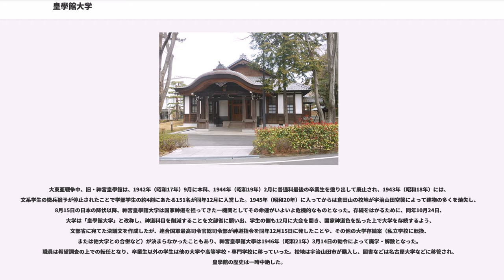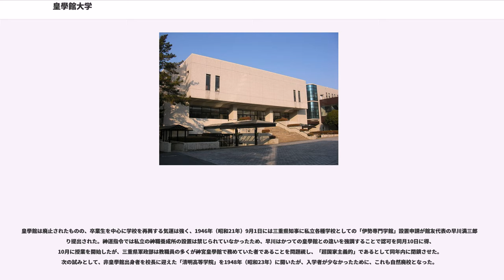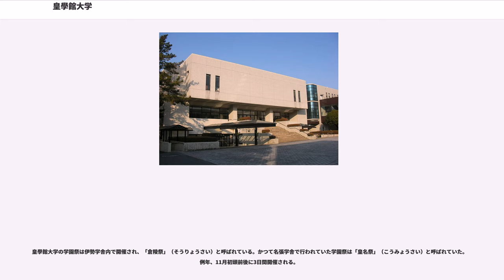皇學館大学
1882年（明治15年）に伊勢神宮祭主であった久邇宮朝彦親王の令旨によって林崎文庫に設置された神宮皇學館を母体とする。主として神職や教員の養成にあたり、1903年（明治36年）に官立の旧制専門学校（内務省所管の宗教系旧制専門学校）を経て、1940年（昭和15年）には旧制の官立大学（文部省所管）になるが、第二次世界大戦終結後は国家神道を推進した機関の一つとして、いわゆる神道指令を受けて廃学・解散した。その後、旧制神宮皇學館大學の関係者らによって神宮皇學館大學再興期成会が結成され、現在の大学は1962年（昭和37年）に私立大学として、いわば「再興」されたものである。

神宮の外宮と内宮のほぼ中間の倉田山に、大学本部（伊勢学舎、文学部・教育学部・現代日本社会学部）校地が所在する。

2011年（平成23年）3月までは、名張市にも名張学舎（社会福祉学部）があったが、2010年（平成22年）度より社会福祉学部の募集を停止、機能を伊勢の本部に統合することを決定して、名張市から撤退した。名張学舎跡地には、熊野市から近畿大学工業高等専門学校が2011年（平成23年）4月に移転した。

1962年（昭和37年）に新制大学として発足した皇學館大学は、その建学の精神を元の神宮皇學館及び神宮皇學館大學より受継いでいる。1882年（明治15年）に、神宮の鎮座する伊勢に発足した神宮皇學館は、当時の文明開化、旧物破壊の風潮に対して、日本古来の歴史と伝統に基づいた学問の維持発展を目指した。1900年（明治33年）2月18日、当時の神宮祭主・神宮皇學館総裁賀陽宮邦憲王による令旨は、現在においても皇學館大学建学の精神を最もよく示すものとされている。内容は以下の通り。

文学部の神道・国史・国文学科では神社本庁の神職の資格が取得できる。大学でこの資格を取得できるのは、皇學館大学と國學院大學のみである。なお、宗教科教員免許を取得できる神道系学校は、皇學館大学のみである。

明治維新以前、伊勢神宮では神職の養成や神道・学問の研究、文書の保存などを神宮文庫の前身にあたる豊宮崎文庫や林崎文庫が主に担っていたが（神宮文庫・沿革の項を参照）、大教宣布や近代社格制度の整備に代表される、新政府の神道国教化の推進政策の影響を受け、神宮でも本格的な教導職の養成機関を作り、全国への神道の布教をはかる動きが起こった。そこで、当時神宮少宮司の地位にあった浦田長民らが中心となって設立したのが神宮教院であるが、これが皇學館の源流である。1872年（明治5年）10月28日、教部省に「神宮教院開設届」が提出され、翌1873年（明治6年）には全国からの新入生を集めて神宮教院が開校した。1876年（明治9年）の「神宮教院規則」によると、生徒は8 - 15歳程度までの「幼学生」と16 - 18歳程の「講習生」に分けられ、寮生活の中で教学を修めることになっていた。幼学生の多くは近隣から通学していたが、小学校が近くの地区に設立されると、ほとんどの生徒はそちらに転校したため、教院生の数は激減することとなった。一方で講習生には県外出身者が多かった。

1876年（明治9年）10月、神宮教院はその規則が改定され、神宮教院本教館として新たに置かれた。皇學館直接の母体となったのはこの本教館である。教職員は館長・大教授・大管事1人ずつの下に、中教授・中管事、小教授・小管事、寮長、舎長が配置され、学生の学年は下等（普通学生）・中等・上等（それぞれ専門学生）に三分されていた。修業年限は4年と10か月で、授業形態は、下等から上級に進むにつれ、授読や授講から輪講、独習が多くなっていった。上等段階の学習では、キリスト教の『聖書』も使用されており、その内容の多岐さから、布教活動のための人材養成としての側面をうかがうことができる。

また、神宮教院は全国を13の教区に分けて布教活動を行っていたが、この教区制が本教館へ全国からの学生を確保する役割も果たしており、北は仙台、南は薩摩と幅広い地域からの出身者が学んでいた。1879年（明治12年）には、定員を50名にし、15 - 25歳の、終生教義に従うことを願った者に入学資格を与え、年限を4年とすることなどを定めたが、学生間の対立激化が直接の契機となって、本教館は1881年（明治14年）12月9日の布達をもって閉校せざるを得なくなった。社会的にも、当時の神道をめぐる政策の情勢が、祭政一致から分離の方向に動...